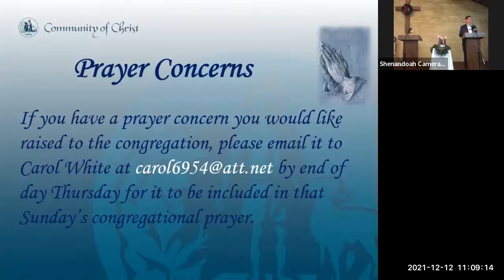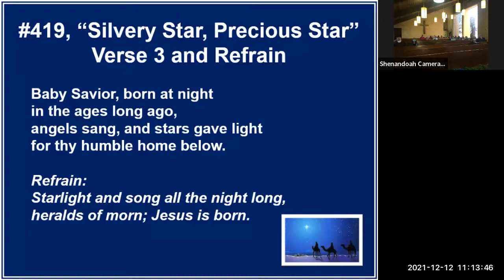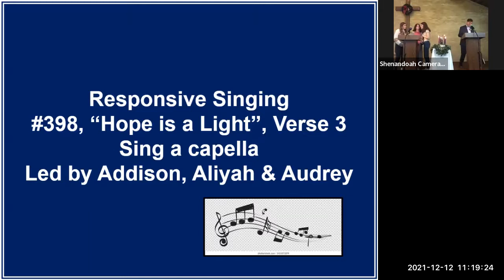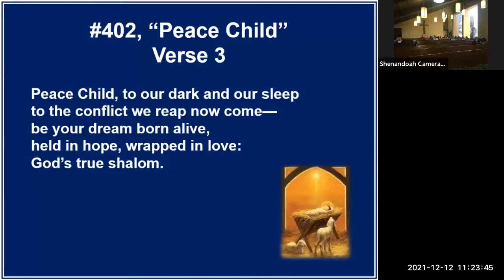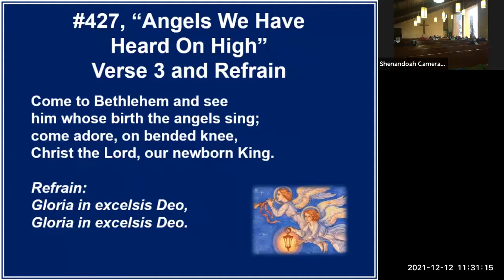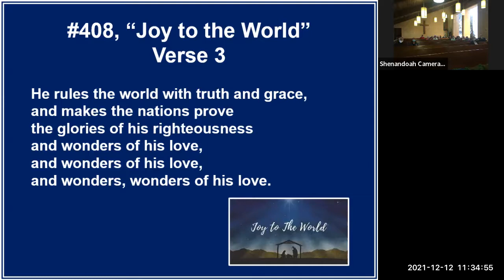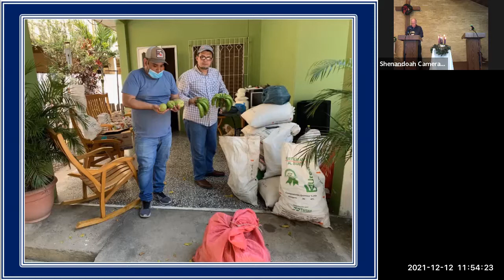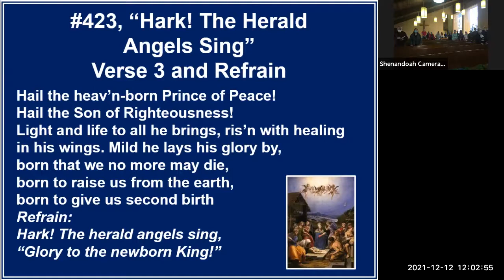Service San Antonio Community of Christ 12-12-2021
Theme: Sing and Rejoice!
Presider: Elder Richard Cole
Speaker: Evangelist Lila Gardner

This is the Third Sunday of Advent.